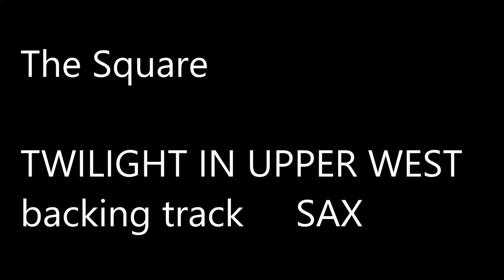The Square TWILIGHT IN UPPER WEST backing track sax